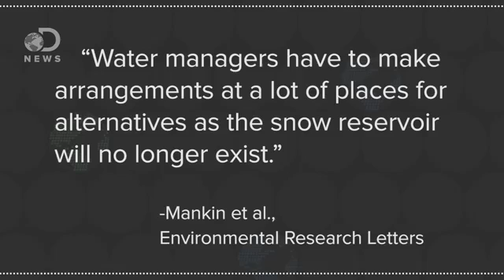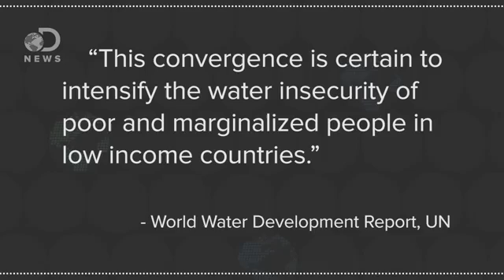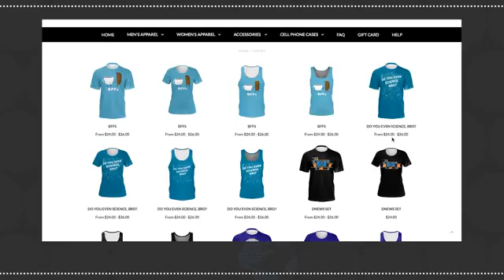Will The World Ever Run Out Of Water